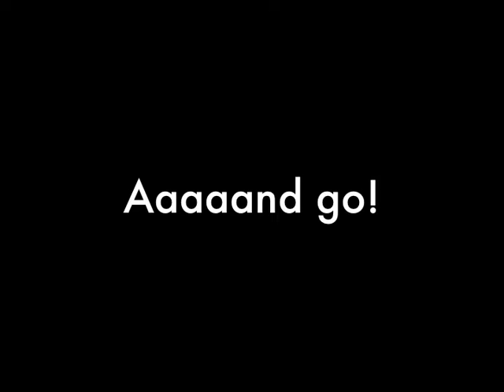Things! I Have Learned!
So, I turned 21. Here is a random list of things I have learned in my life so far (Holla, Stefan Sagmeister!). I actually just did this on a whim because I combed my hair for the first time in a while and I thought it looked nice.

Not reading from any list... Like I said, I kind of just blather on a bit. So there.

Original video was 6:23 long and full of awkward silences.